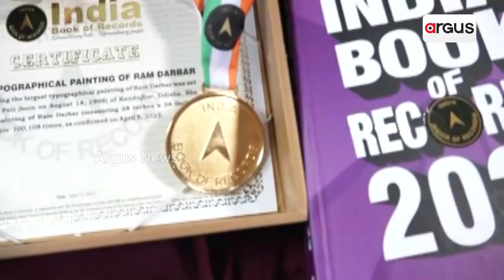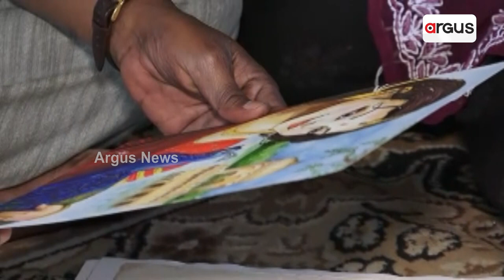Keonjhar Girl Sushree Suman Finds Place In 'India Book Of Records'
Keonjhar Girl Sushree Suman Finds Place In 'India Book Of Records' For Largest Typographical Painting Of Ram Darbar.